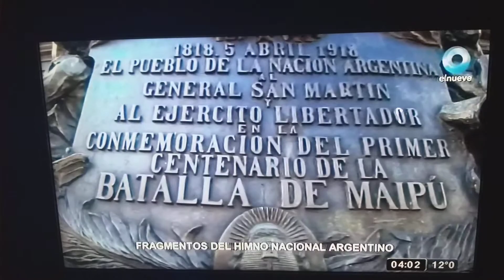dia feriado inicio de transmision el nueve 25/05/2021 Ls 83 dia de la patria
dia 25 de mayo dia de revolucion de mayo

el nueve sumate

logo Patrio

@2017 Telearte S.A